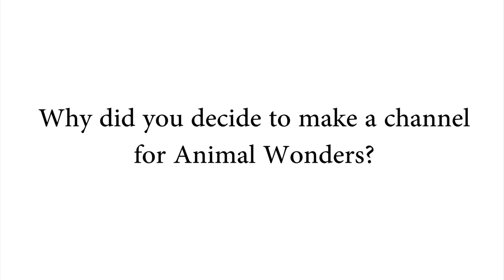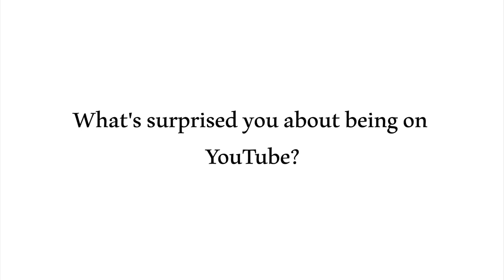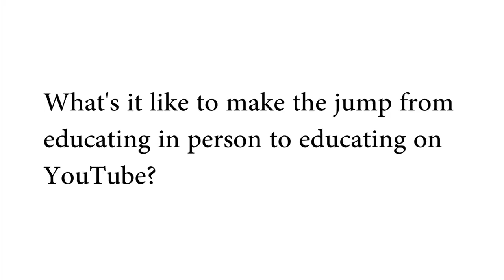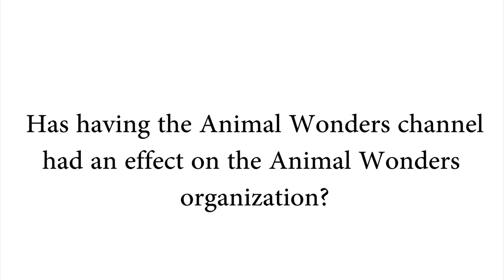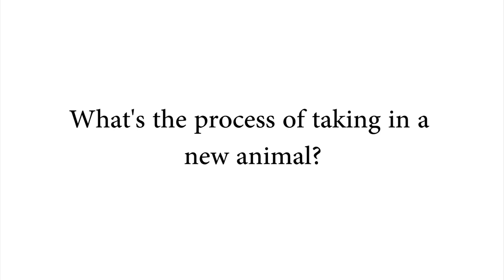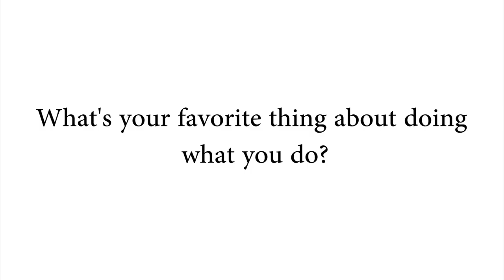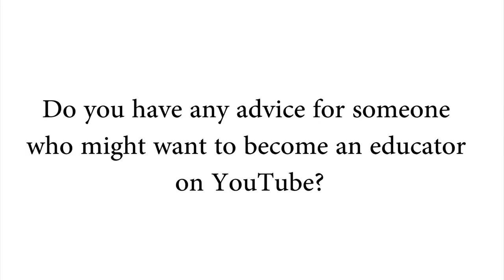Jessi Knudsen Castañeda // Animal Wonders Montana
WHEREIN we speak with Jesse Knudsen Castañeda about her organization's experiences on YouTube! Find more below: